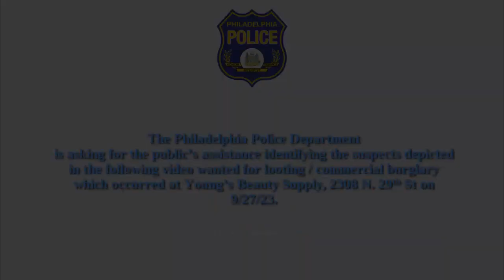Looting Commercial Burglary 2308 N 29th St DC 23 22 056877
The Philadelphia Police Department is asking (or the public's assistance identifying the suspects depicted in the following video wanted for looting / commercial burglary which occurred at young's Beauty Supply located at 2308 N. 29th St on September 27, 2023.

Central Detective Division:
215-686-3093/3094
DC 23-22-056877